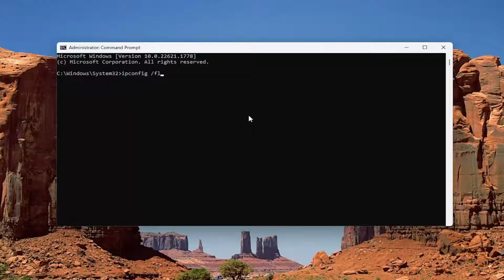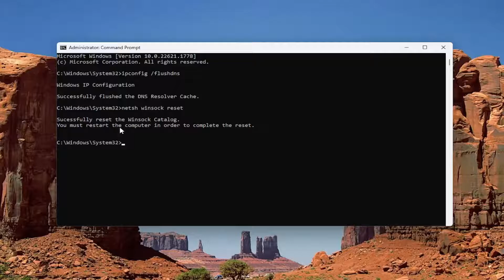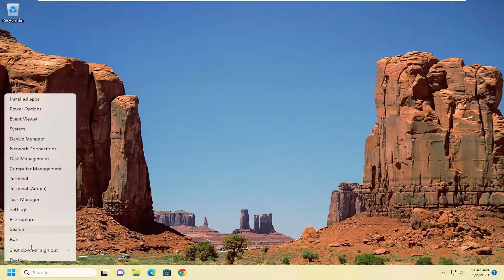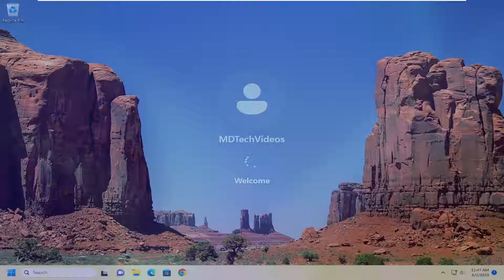How to Fix No WiFi After Windows Update in Windows 11 - [Solution]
How to Fix No WiFi After Windows Update in Windows 11

On Windows 11, Wi-Fi connectivity is one of the most common problems. You always come across user reports complaining about slow Wi-Fi speeds, and error messages like “Limited access,” “Unidentified Network,” or no internet access.

Your Windows 11 computer may not show a Wi-Fi connectivity option due to various reasons. Corrupt Wi-Fi drivers, hardware issues, and even problems with the Windows OS can be the potential causes for this problem.

In addition, you may also notice frequent Wi-Fi connection drops. If so, here are a few troubleshooting steps to help you fix the Wi-Fi not working problem in Windows 11.

If your device has networking issues, Windows 11 has a feature to reset Wi-Fi and Ethernet network adapters to fix the most common connectivity problems, even slow Wi-Fi speeds on Surface and other computers.

On Windows 11, Microsoft proactively releases updates to patch bugs, improve security and performance, and occasionally add new features. However, sometimes, system updates can also cause unwanted problems, and many times are connectivity issues.

For example, a lot of times, updates can make speeds and connections unreliable, especially with wireless adapters. Also, they can break connectivity entirely to the network and internet, cause network driver problems, and more.